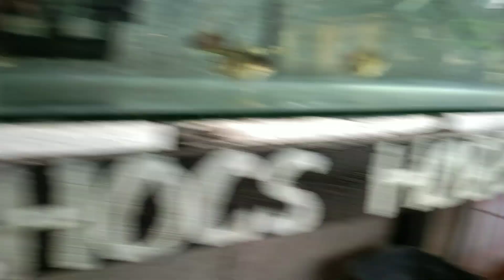Transferring my Goldfish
Zupp mga kaALAGA, in this video ay ililipat lang natin yung mga binigay na mga goldfish ni kuya Gong Yoo.. happy fish keeping!